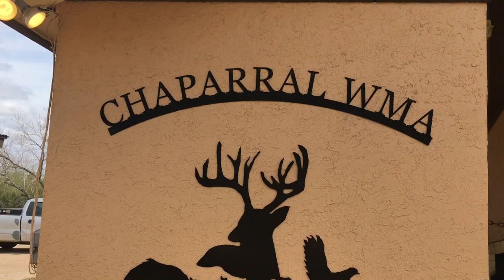South Texas Javelina Hunting | Chaparral WMA Public Hunt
South Texas javelina hunting is one of my favorite ways to hunt.  We had an awesome time on our annual hunt at the Chaparral Wildlife Management Area in South Texas.  Each of our party was able to take an animal, and had a great time hunting together.  Texas Parks and Wildlife does a great job with their public hunts and the team at the Chaparral WMA are top notch!  We love doing this public hunt every year.

▬▬▬▬▬▬▬ Shop the Video Equipment I Use! ▬▬▬▬▬▬▬▬▬

Main Camera
Camera Microphone
GoPro Wind Cover
Selfie Stick Tripod
Backup Action Cam
Editing Computer

▬▬▬▬▬▬▬ Shop the Hunting Gear I Use! ▬▬▬▬▬▬▬

Vortex Binoculars
Vortex AR Scope
Vortex 308 Scope
Bow Release
Backup Binoculars

00:00 Day one at the Chaparral WMA
03:18 One feral hog down!
06:06 Day two of hunting
09:53 Dad shot a javelina!
10:32 My turn to shoot a javelina
13:02 Final day of the draw hunt